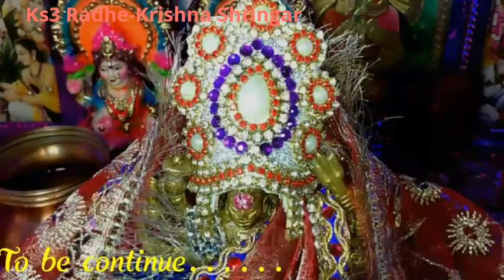How to make Pearl Stone Heavy work Mukut/Crown/Taaz/Pagdi for Ladoo Gopal/Maiya/Bhagwan ji,part-1/3